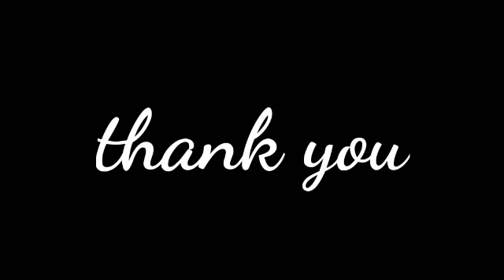Pa jamesa'n covid 19 avei😳😳.. A nupui fanau te'n an kai ve em😨??. Kan khua a positive hmasa ber ani.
Kan khua kan tih hi khawi khua mah tin zawn leh sawi chhan kan nei lo ani tih min hriat sak ula. Covid 19 in a min tih buai dan kan hre vek a, a hlimawm leh a nuih zathlak zawng in kan lo ti ve mai ani tih min hriat sak bawk dawn nia.❤️. Tawng sual leh sawi sual kan neih chuan Pathian (Lalpa) leh mipui hnen ah ngaihdam kan dil e🙏